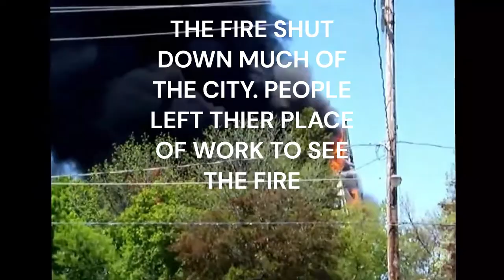Alma College Fire (ARSON)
Alma College was initially an all girls private school that operated from 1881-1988 in St. Thomas, Ontario, Canada.

After it was shut down, it had been used in a for film (The Wonderful World of Disney; Episode 'Mr. Headmistress' [1998], Silent Hill [2006], and Orphan [2009]).

Arson was a horrible end to such an iconic building. In 2008, this beautiful building was burned down by two local thugs.